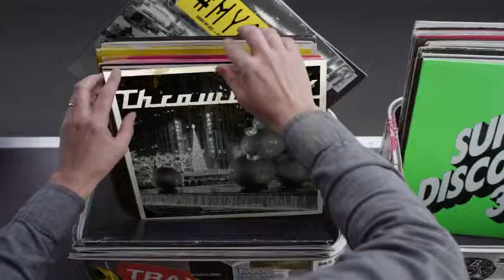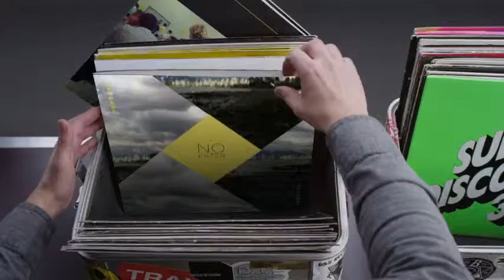Hashtag My Ass - Maudnaude Record Box